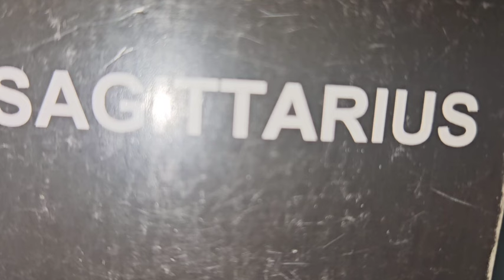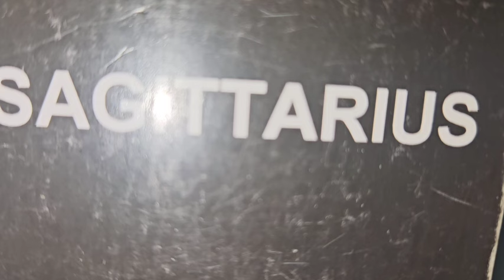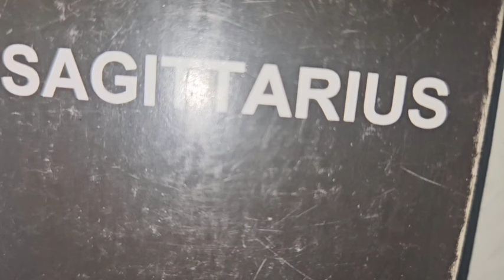SAG♐️THEY RECEIVED BAD LUCK FOR HOW THEY TREATED YOU,THEY WANT BACK IN ‼️